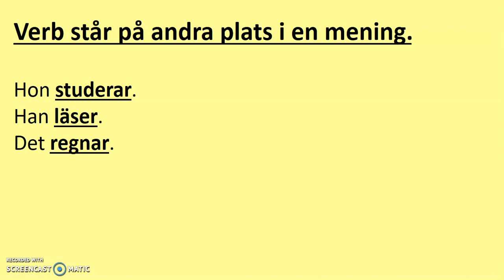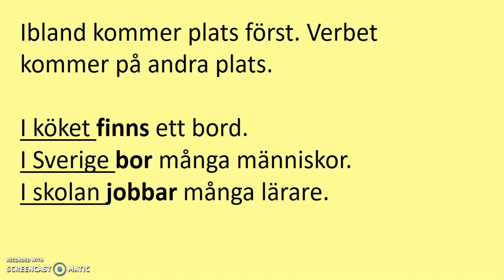sfigunilla verb på andra plats på svenska